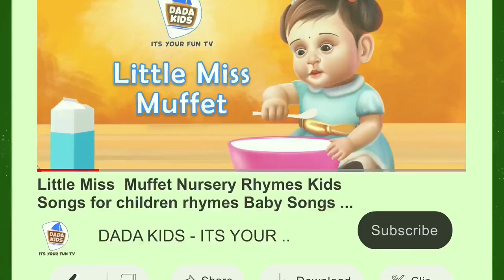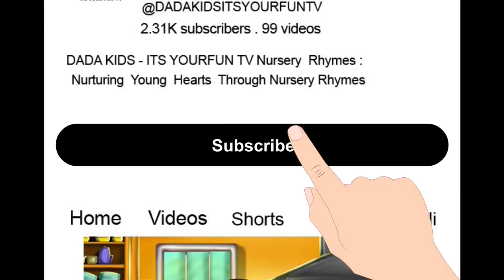Mary had a little lamb | Nursery Rhymes & Kids Songs | Baby Songs Kids rhymes | Dada Kids fun Tv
So the teacher turned it out,
turned it out, turned it out.
And sent it straight away.

Watch your favorite videos

Welcome to Dada Kids - It's Your Fun TV, your go-to destination for delightful nursery rhymes, engaging rhyme songs, Baby songs, children songs and captivating 2D and 3D animation characters.

Copyright Protection:
All rhyme songs, 2D,3D animation characters, and associated content featured on Dada Kids - It's Your Fun TV are the exclusive property of the channel.
Reproduction, copying, or distribution of our rhyme songs, 2D animation characters, or any other content from Dada Kids - It's Your Fun TV without explicit permission is not allowed. We appreciate your understanding and adherence to these copyright restrictions.
Strictly for Personal Use:
The content on our channel is intended for personal and non-commercial use only. Any commercial use, public display, or performance of our content without proper authorization is a violation of our copyright.
While our original content is copyright-protected, Dada Kids - It's Your Fun TV may feature third-party content, such as music or visuals, under appropriate licenses. Any unintentional use of copyrighted material is not intended, and we strive to resolve any issues promptly.
Dada Kids - It's Your Fun TV reserves the right to update or modify this disclaimer as needed.
Thank you for your understanding and cooperation. We hope you enjoy the magical world of nursery rhymes with Dada Kids - It's Your Fun TV!

About Dada Kids Fun TV

It is your fun TV, your go-to destination for delightful nursery rhymes, Kids Songs and heart-warming moral stories that will spark the imagination and instill important values in your little ones!